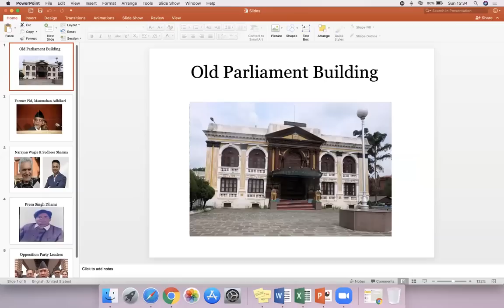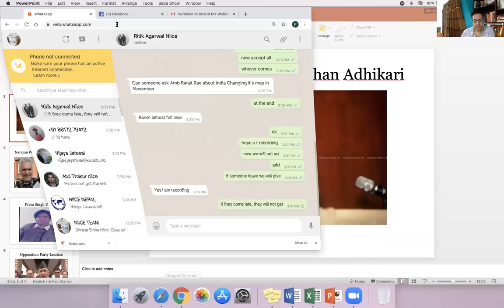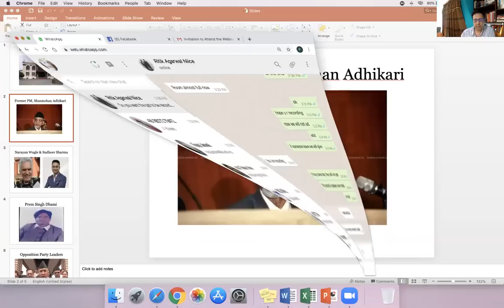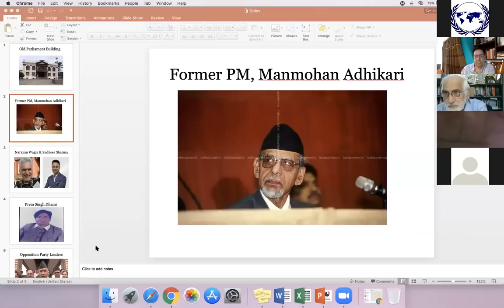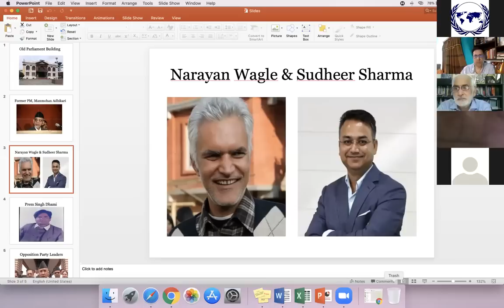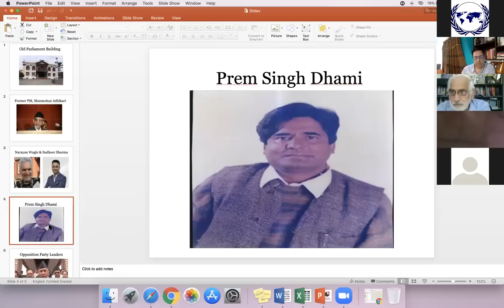Emerging Trends in Nepal India Relations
NIICEEvents NIICE organised a webinar on Emerging Trends in Nepal-India Relations on 24th May 2020.

Moderator
Mr. Atul K Thakur, Nodal Coordinator, India-Nepal Centre, PHDCCI & Visiting Fellow, NIICE

Dr. Pramod Jaiswal, Research Director, NIICE
Prof. SD Muni, Professor Emeritus, JNU, India
Mr. Ranjit Rae, Former Indian Ambassador to Nepal
Mr. Akhilesh Upadhyaya, Senior Fellow, IIDS, Nepal
Dr. Constantino Xavier, Fellow, Brookings India
Ms. Apekshya Shah, Assistant Professor, Tribhuvan University, Nepal
Ms. Sumitra Karki, Program Coordinator, NIICE